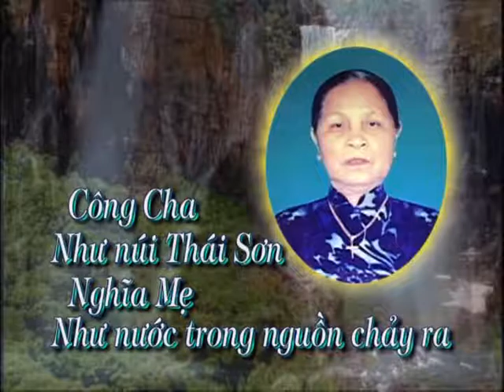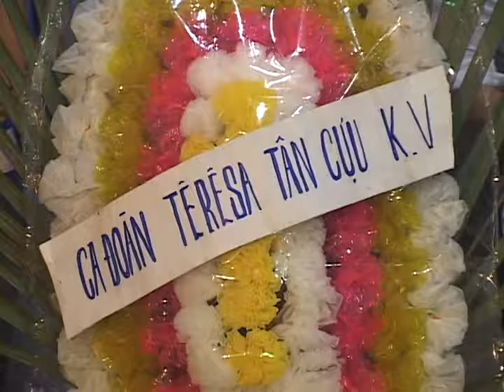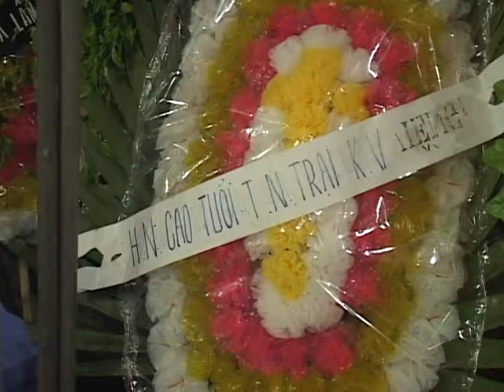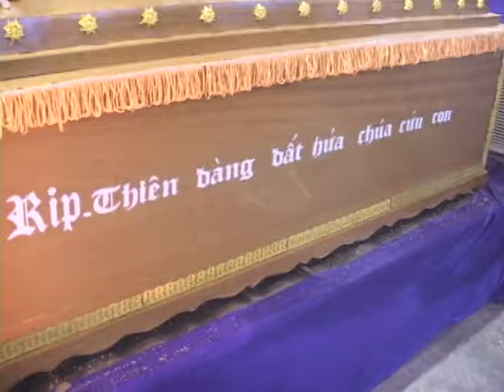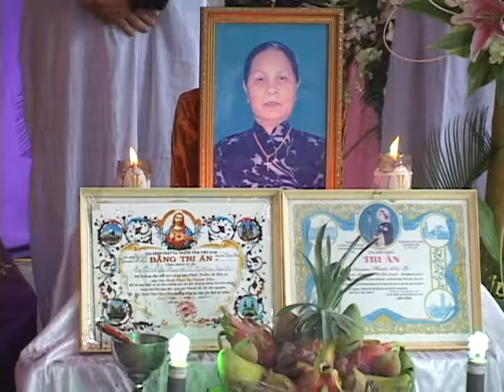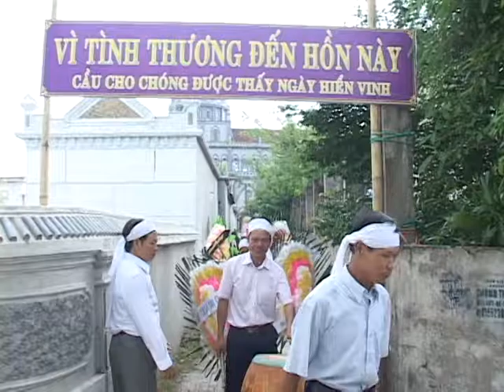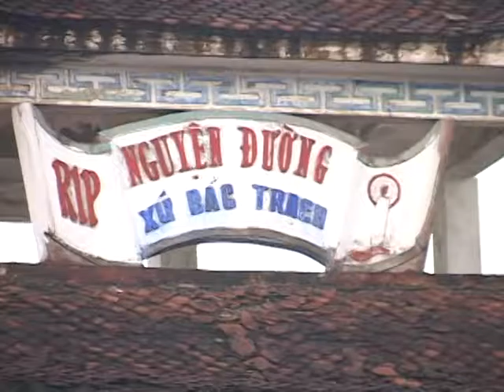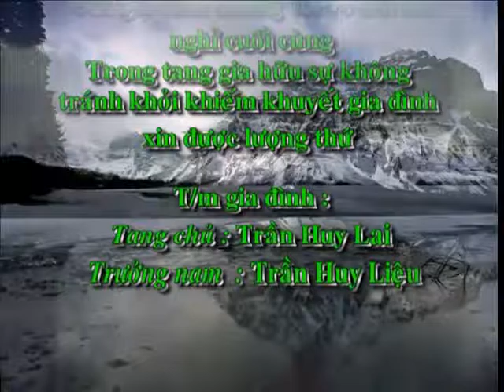MẸ YÊU DẤU 17.7.2014 (2)